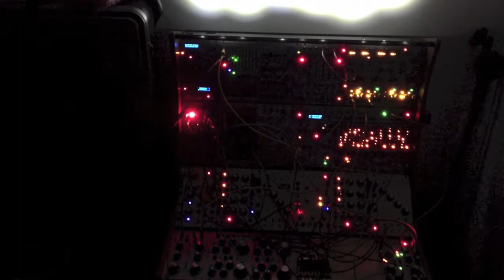Buchla tht1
Buchla modular Cray track improv